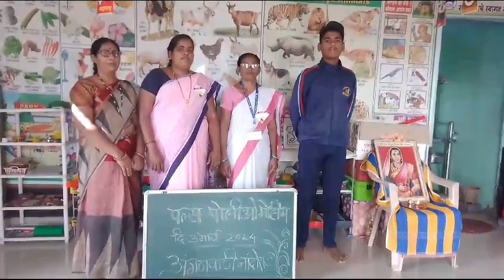polio awareness campaign by CHM Prathmesh Raut 3 March 2024